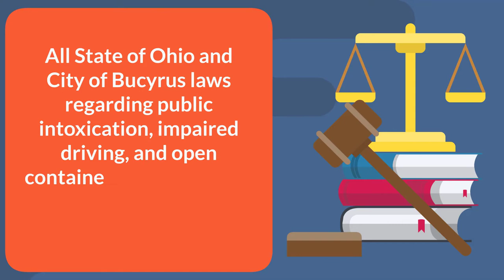Bucyrus DORA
Short video to explain how a DORA works!